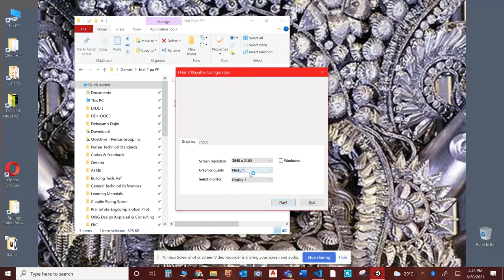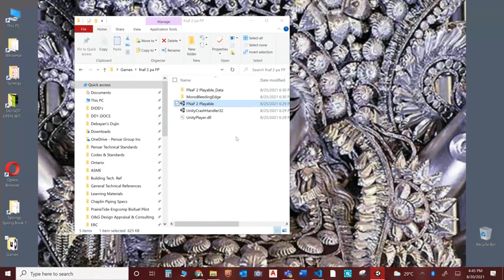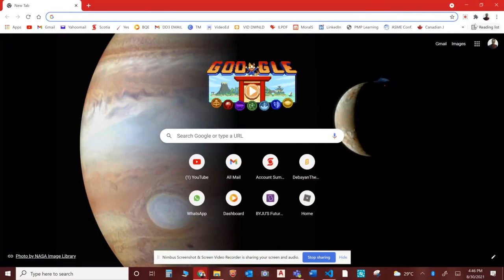Playing as FNAF 2 animatronics | Poor Nightguard!